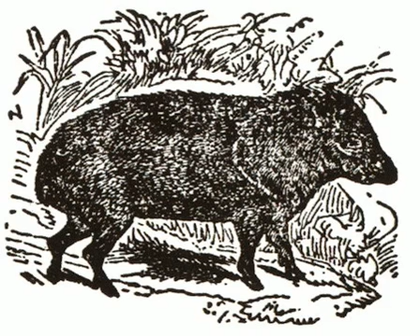Frank Zappa Megamix #1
Garage:

Joe’s Garage - Joe’s Garage
It Just Might Be A One Shot Deal - Waka/Jawaka

Berdino:
San Ber’dino - One Size Fits All
Uncle Meat Title Theme - originally from Uncle Meat, Yellow Shark recording
Zoot Allures - Zoot Allures

Yellow Snow:
Don’t Eat The Yellow Snow Suite I-II - Apostrophe
The Orange County Lumber Truck - Weasels Ripped My Flesh
Uncle Meat Title Theme - Uncle Meat
Uncle Meat Variations - Uncle Meat

Kong Breath:
Sexual Harassment In The Workplace - Guitar
King Kong I - Uncle Meat
Echidna’s Arf (Of You) - Roxy And Elsewhere
Dog Breath Variations - originally from Uncle Meat, Uncle Meat and Yellow Shark recordings

Sofa:
Sofa No. 1 - One Size Fits All
Amnerika - Civilization Phaze III

Night Tornado:
G-Spot Tornado - Jazz From Hell
Night School - Jazz From Hell

Poodle Foot:
RDNZL - Studio Tan
Stink Foot - Apostrophe

Camarillo:
Camarillo Brillo - One Size Fits All
Trouble Every Day - Freak Out!
Blessed Relief - The Grand Wazoo

Strictly Genteel Finale:
Strictly Genteel - originally from 200 Motels, recordings from Orchestral Favorites, You Can’t Do That On Stage Anymore, and London Symphony Orchestra
Eat That Question - The Grand Wazoo
Peaches En Regalia - Hot Rats
King Kong VI - Uncle Meat

Rosetta:
A Little Green Rosetta - Joe’s Garage
G-Spot Tornado - The Yellow Shark
Inca Roads - One Size Fits All
The Torchum Never Stops - originally from Thing Fish, recording from You Can’t Do That On Stage Anymore